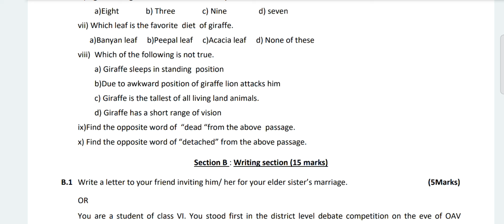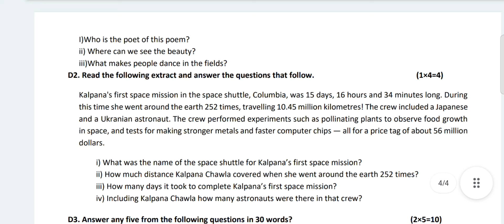OAV Class-6 Sub-English/Half Yearly Exam Previuous Year Question 2023-24/Odisha Aadarsha Vidyalay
OAV Class-6 Sub-English/Half Yearly Exam Previuous Year Question Paper:2023-24/Odisha Aadarsha Vidyalay